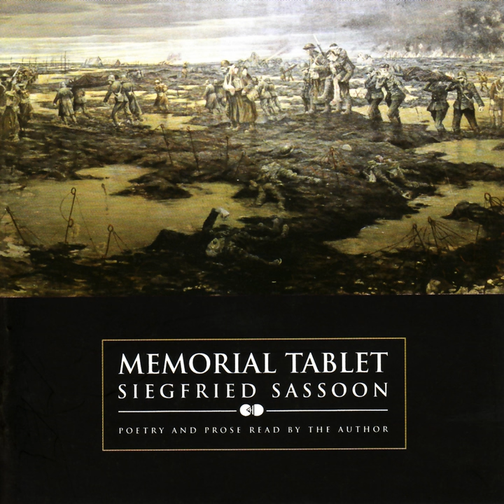Vigils (Pt 9)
Vigils (Pt 9) · Siegfried Sassoon

Memorial Tablet